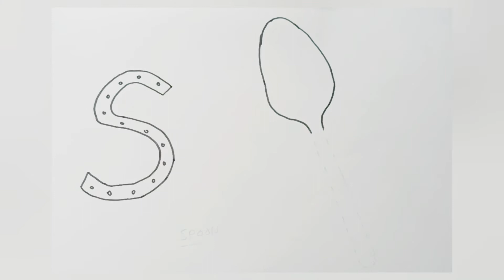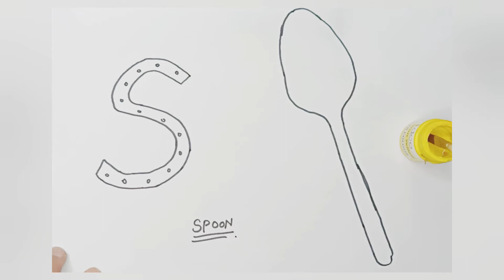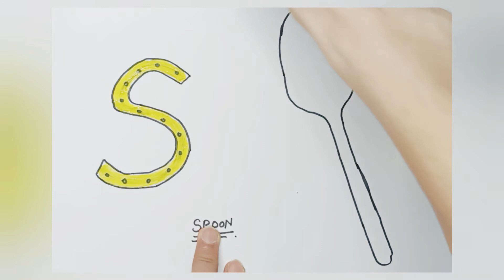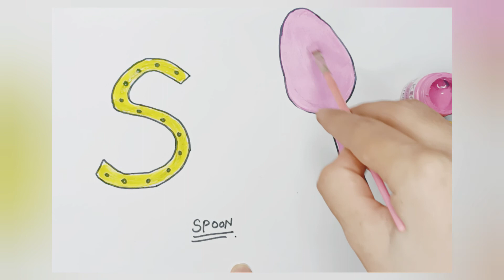S For Spoon,Spoon Drawing,How To Draw spoon, Colouring in drawing,Alphabets,kids class